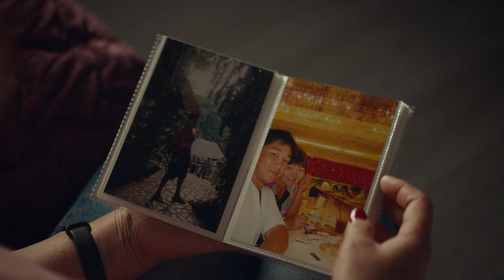Cox TheHugProject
Cox and FCB partnered with a technology company, CuteCircuit, to manufacture a “hug shirt” programmed to emulate a hug. Each hug is unique, giving those unable to visit family the opportunity to feel the touch of their loved one as if they were there with them. See full story on ReelChicago.com